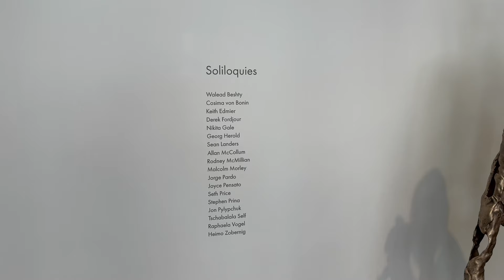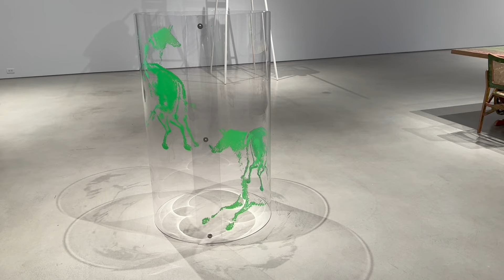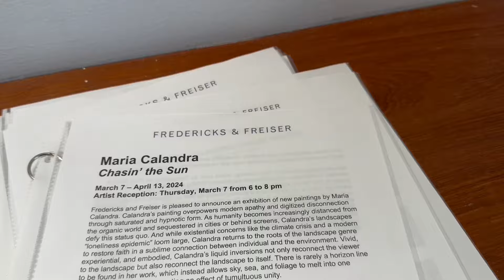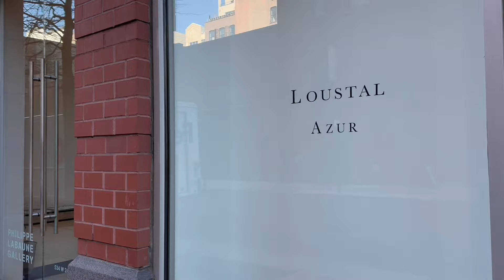CHELSEA ART GALLERY 23th, 25th NYC Mar 2024